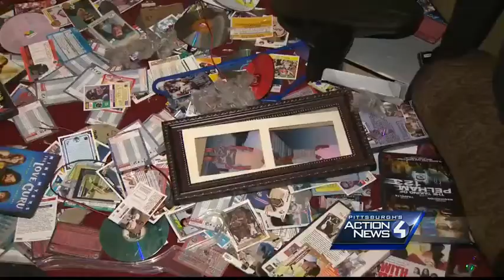Man says prosthetic leg stolen during West End burglary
A West End man is hoping someone can help find his prosthetic leg after he says burglars broke into his apartment while he was in the hospital and wrecked his home.